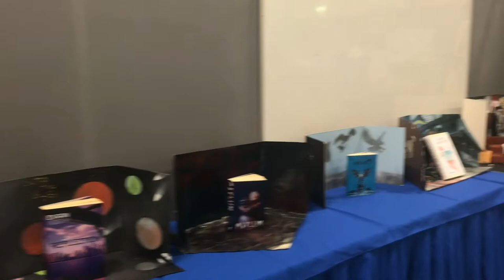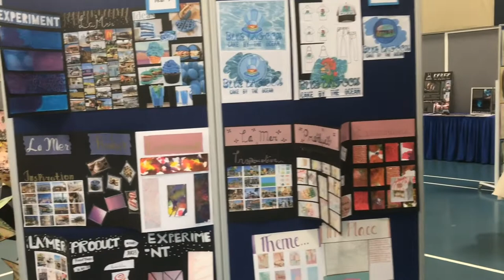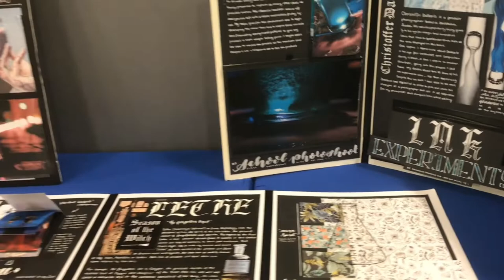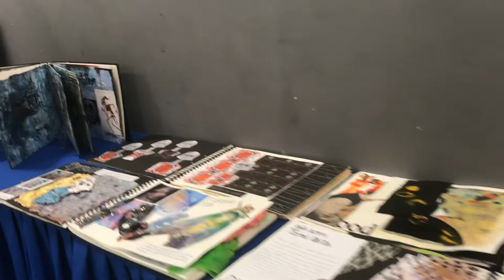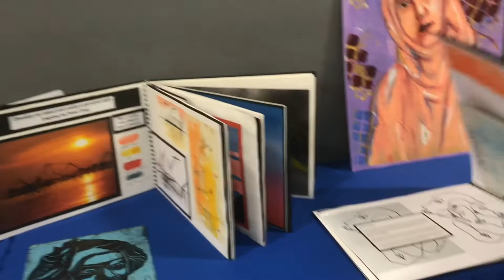GEMS Metropole Arts Fest 2019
This year marks the fifth annual, and my final year at the helm, of GEMS Metropole Arts Fest. Please take a look and enjoy all the beautiful artwork, including GCSE Fine Art, Textiles, Photography, and Graphics.